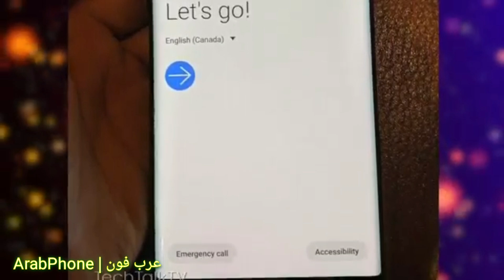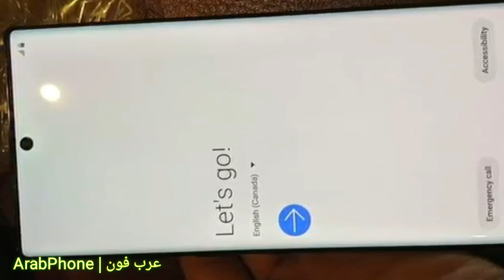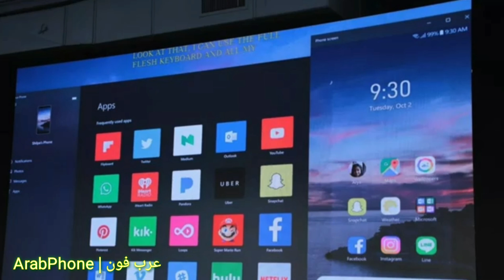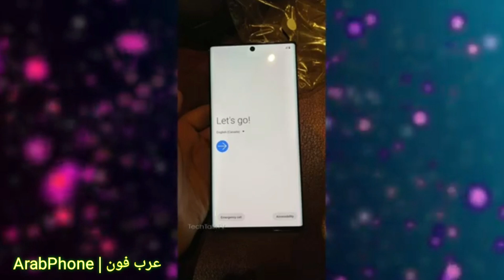باختصار التسريبات المؤكدة لجالاكسي نوت ١٠ - Galaxy Note 10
التسريبات المؤكدة ل جالاكسي نوت ١٠ - Galaxy Note 10